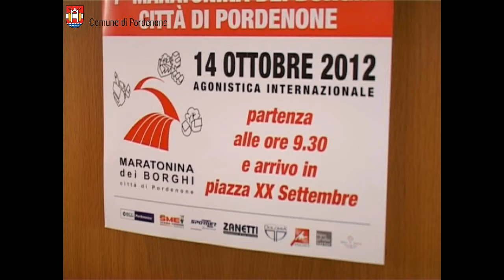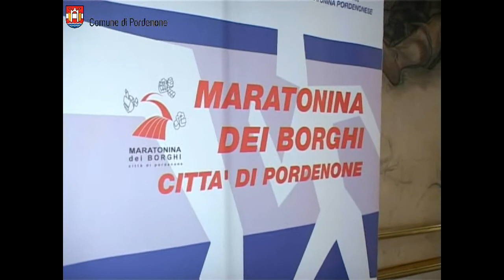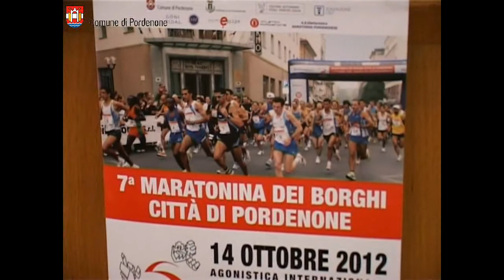Maratonina dei Borghi Città di Pordenone, al via la 7° edizione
La Maratonina dei Borghi è una manifestazione sportiva internazionale che avviene ogni anno nella città di Pordenone che ha due scopi principali: il primo è la manifestazione sportiva in sé, il secondo è un'immersione nei magnifici borghi che la città di Pordenone offre.

La Maratonina dei Borghi nasce nel 2006, per volontà dell'allora sindaco Sergio Bolzonello. In pochi anni ha assunto proporzioni internazionali, ospitando alcuni dei corridori più forti a livello mondiale.